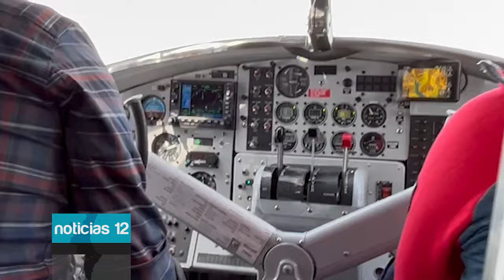Belén Rodríguez Doñate llega a la cumbre de la montaña más alta de Norte América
Se la conoce oficialmente como Denali, el nombre que le dan las tribus nativas del sur de Alaska, y se trata de la montaña más alta de los Estados Unidos y de toda América del norte.

Nuestra colaboradora, corredora de montaña del equipo Rab España, doctora en nutrición, docente, nutricionista deportivo y CEO de Tu Gestor de Salud, Belén Rodríguez Doñate ha logrado una nueva victoria.  Este 2022 ha hecho cumbre en la montaña más alta de Norte América y una de las más complicadas.

Pese a las diversas dificultades, Belén ha logrado completar el recorrido y llegar a la cumbre. Una expedición que empezó el 26 de mayo y finalizó el 6 de junio. 12 días en la montaña de forma autosuficiente.

El monte Denali, de 6.168 metros de altitud (6.194, según otras mediciones), cuyo nombre significa "el más alto" en lengua atabascana, ha sido considerado históricamente como un lugar sagrado por las tribus indígenas de Alaska. Fue ascendido por primera vez en 1913.